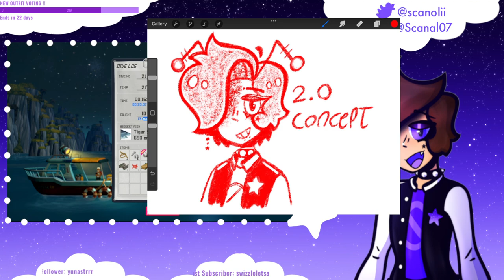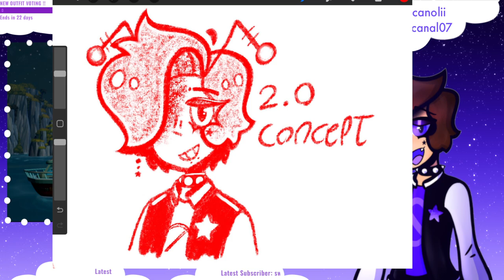THESE FISH WANT ME DEAD ... - Dave the Diver 🦈🫧